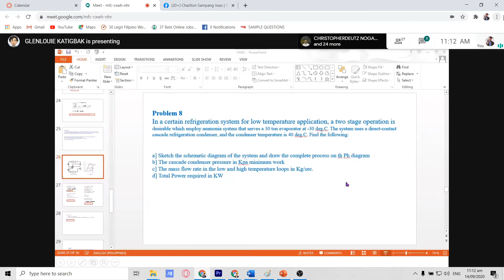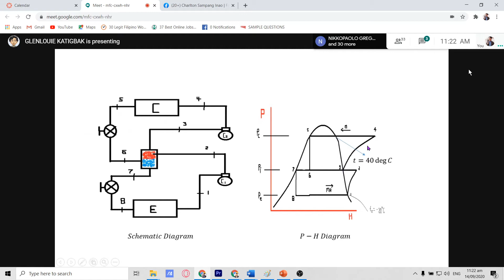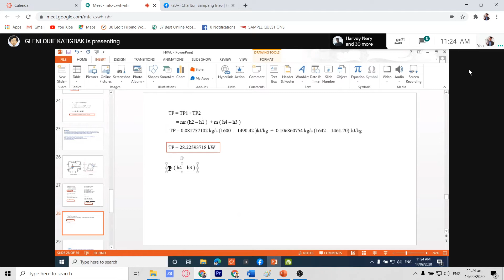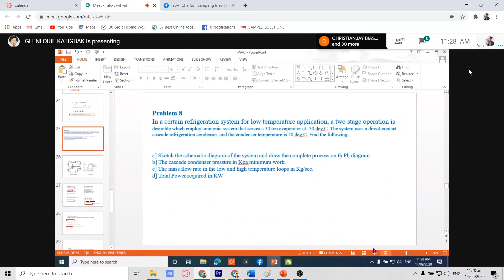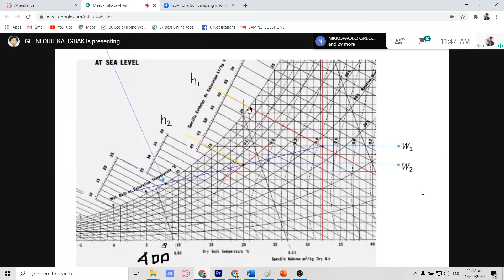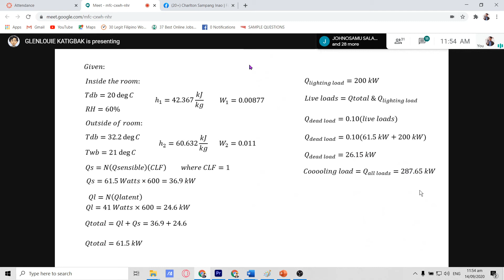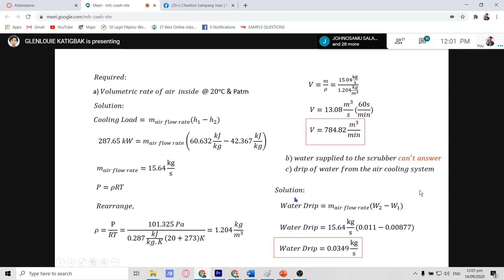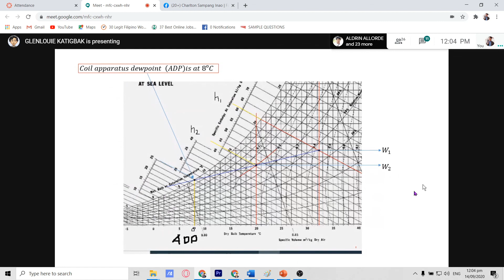Refrigeration and Air Conditioning: Problem 8 &10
This discusses the 8th and 10th problem of my assignment given to the class.